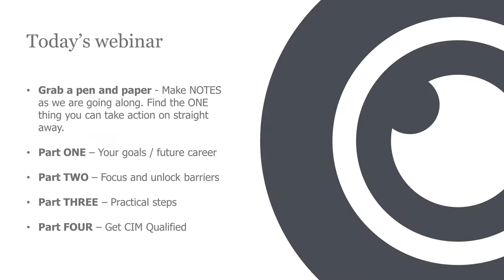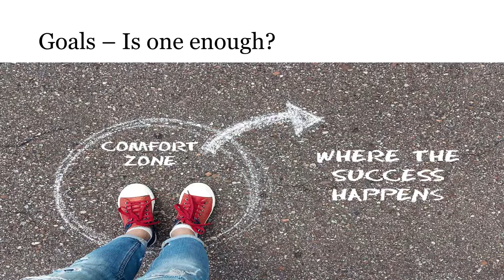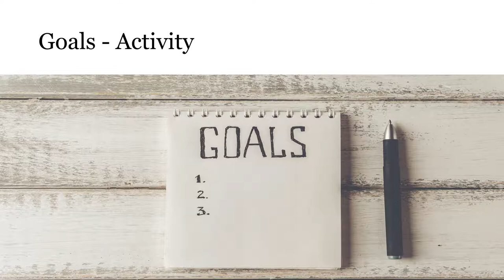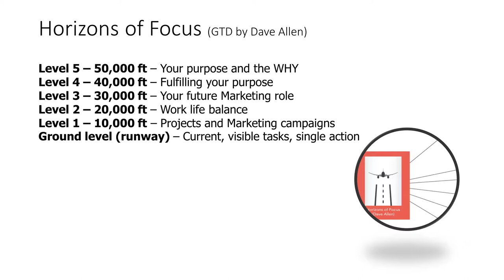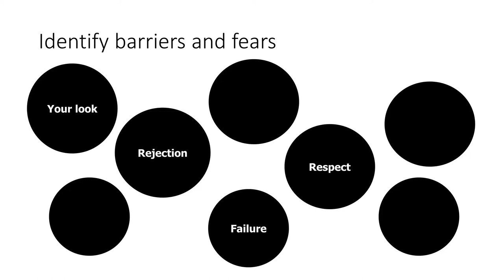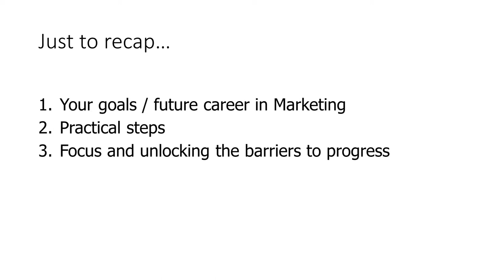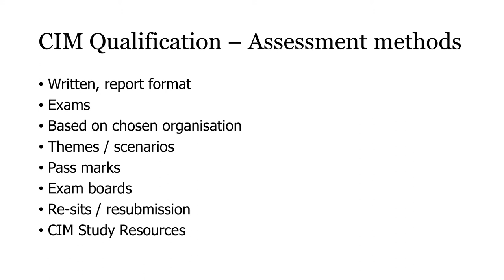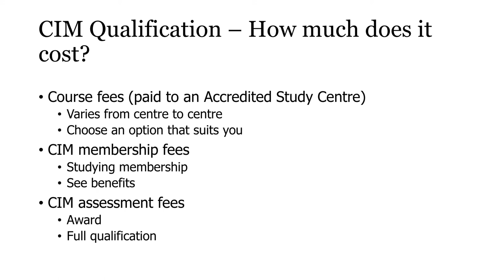Study buddy webinar: Your future career in marketing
This webinar will:

Give you clarity on your goals and future career
Zone in on potential barriers that could stop you hitting those goals
Show you the practical steps in getting your CIM qualification.
Listen to this webinar on demand now to learn how to prepare for your future career in marketing.